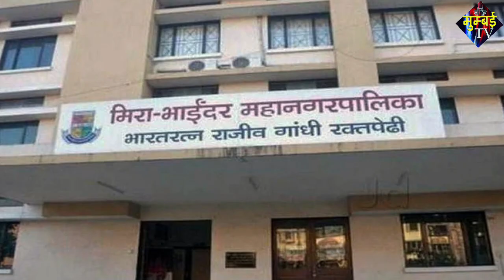बोरीवली में हुई MBMC के इंजीनियर पर फायरिंग , आरोपी फरार. | MUMBAI TV